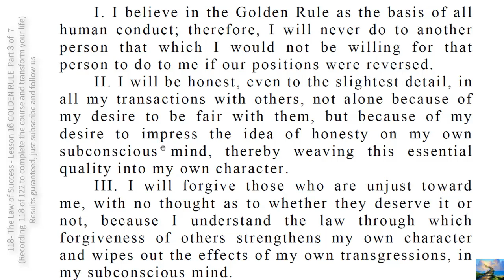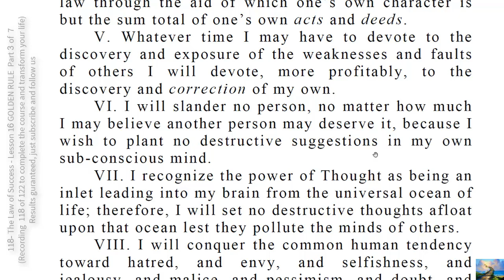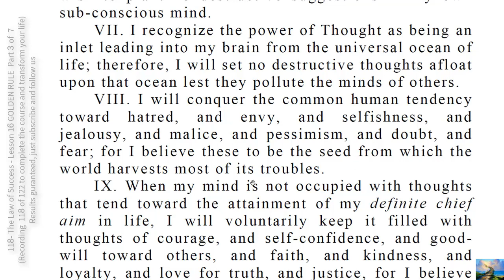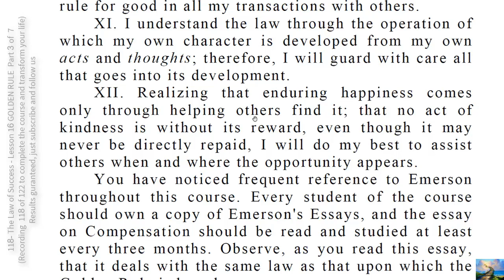135- TO DO INSTRUCTIONS SOMETHING TO TAKE WITH YOU PART 13 OF 13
CODE OF ETHICS AND PROFESSIONAL CONDUCT